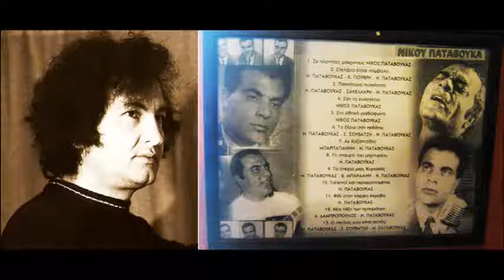Τα Όνειρα Μιας Κυριακής (Νίκος Παταβούκας)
Στίχοι: Β. Μπαρδάνης / Ν. Παταβούκας
Μουσική: Νίκος Παταβούκας
Ερμηνεία: Ροδακίδης